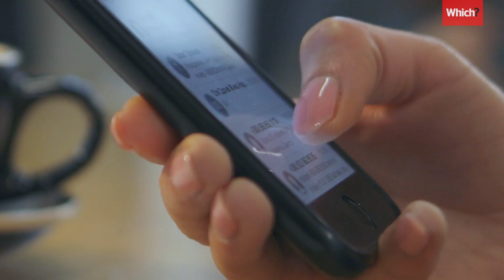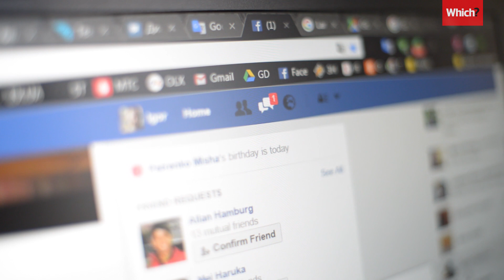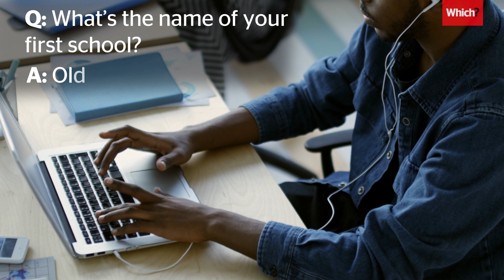Sim fraud: how scammers can steal your Sim card and hack your bank accounts - Which?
Watch our video to find out how criminals are using Sim fraud to hack your bank accounts, including an interview with one victim who nearly lost around £9,000.

Reports to Action Fraud of a scam known as ‘Sim-swap fraud’, where a criminal tricks your mobile network into transferring your phone number to a Sim card in their possession, have rocketed by 400% since 2015. For more advice on how to protect yourself,

0:00 Intro
0:15 Sim swap fraud
1:10 How criminals access your information
2:19 How to protect yourself